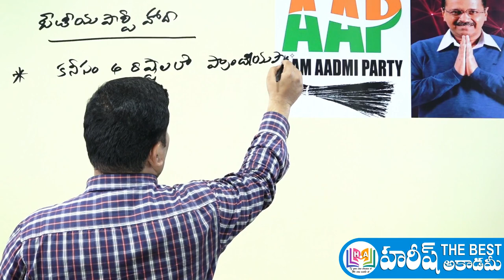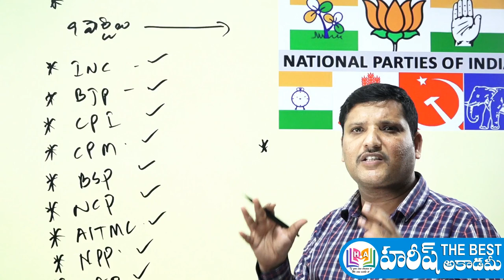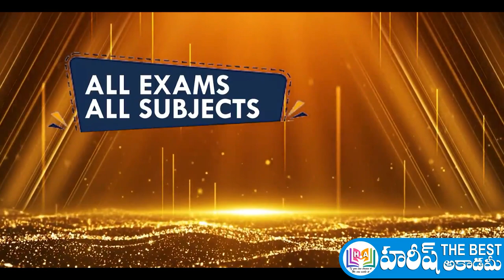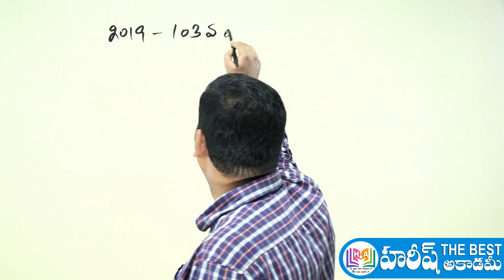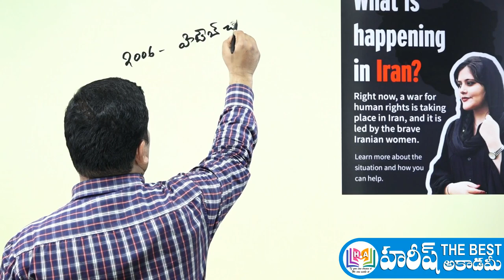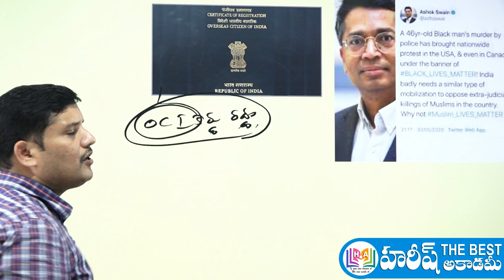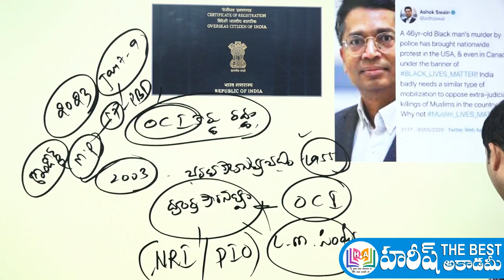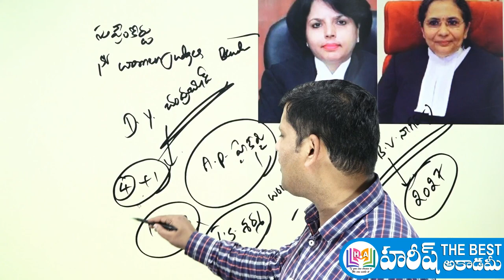Current Polity Issues| GROUP-IV | SI | Group2 | Group 3| HareeshAcademy | Group1 | EWS RESERVATIONS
ELECTION PROCESS OF INDIAN PRESIDENT
DROUPADI MURMU

Important Judgements of Supreme Court Of India
Milestone Judgements of Supreme Court Of India
గోలకనాథ్ కేస్
Golaknath Case
ఆదేశిక సూత్రాలు
Directive Principles
Current Polity Issues
Current Issues

ప్రధాన మంత్రి
మంత్రి మండలి
Prime Minister of India
President Rule in India
Article 356
Impeachment of President in India
Procedure for impeachment of the President
PRESIDENTIAL IMPEACHMENT
the president of India impeachment
రాష్ట్రపతి వీటో అధికారాలు
Presidential Veto Powers
Veto Power of the President of India
The presidential veto power explained
Pocket Veto
Absolute Veto
Suspensive veto
Indian Polity Online Classes in Telugu

Indian Polity Introduction Class
భారత రాజ్యాంగం - పరిచయం
భారత రాజ్యాంగ పీఠిక
భారత రాజ్యాంగ ప్రవేశిక
గణతంత్ర దినోత్సవం ప్రాముఖ్యత
ప్రాథమిక విధులు
భారత రాజ్యాంగం లక్షణాలు
భారత రాజ్యాంగం ఆర్టికల్స్
preamble - ప్రవేశిక
The Preamble of Indian Constitution
Preamble to the Constitution of India
Preamble of the Constitution of India
indian polity peamble
Indian polity syllabus in telugu
INDIAN POLITY APPSC
INDIAN POLITY TSPSC
INDIAN POLITY GROUP1
INDIAN POLITY GROUP2
INDIAN POLITY GROUP3
POLITY GROUP1
POLITY GROUP2
POLITY GROUP3
POLITY SYLLABUS OVER VIEW
Laxmikanth Indian Polity
OVERVIEW OF INDIAN POLITY
Most Important Articles in Indian Constitution
Indian Constitution Most Important Bits
Important Acts passed by British Government in India
How to Remember Constitution of India Easily
Important Constitutional Amendments
Indian Polity | Major Amendments of Indian Constitution
Important Acts in India before Independence
The Regulating Act, 1773
The Pitts India Act, 1784
The Charter Act of 1813
The Charter Act of 1833
The Charter Act of 1853
The Government of India Act, 1858
The Indian Councils Act, 1861
The Indian Councils Act, 1892
The Indian Councils Act, 1909 (The Morely-Minto Reforms)
The Government of India Act, 1919 (The Montague-Chelmsford Reforms)
The Government of India Act, 1935
Constitutional Development
Salient features of Indian Constitution
Preamble
Fundamental Rights, Directive Principles of State Policy and their relationship - Fundamental Duties, Distinctive features
Unitary and Federal.
Structure and functions of Indian Government
Legislative, Executive and Judiciary
Types of Legislatures- Unicameral, Bicameral- Executive
Parliamentary, Judiciary
emergency powers of the President of India
indian president and emergency powers
Judicial Review, Judicial Activism.
Distribution of Legislative and Executive Powers between the Union and the States;
Legislative, Administrative and Financial relations between the Union and the States
Powers and the Functions of Constitutional Bodies
UPSC, State Public Service Commissions, CAG and Finance Commission.
Centre- State relations- Need for Reforms
Rajmannar Committee, Sarkaria Commission, M.M. Punchchi Commission
Unitary and Federal features of Indian Constitution.
Amendment Process to the Constitution
Centralization Vs Decentralization
Community Development Programs
Balwantray Mehta, Ashok Mehta Committees
73rd and 74th Constitutional Amendment Acts and their Implementation.
Indian Political Parties
National, Regional- One Party, Bi-Party, Multi-Party Systems
Regionalism and Sub-Regionalism–Demand for New States
Sri Krishna Committee
National Integration- Threats to Indian Unity.
Welfare Mechanisms in India
Provisions for Scheduled Castes,
Tribes and Minorities, Reservations for SCs, STs and Backward Classes
Prevention of SCs and STs Atrocities Act
National and State SCs, STs and BCs Commissions,
Women’s Commission
National and State Minorities Commissions
Human Rights Commission
RTI- Lokpal and Lok Ayukt.

Women’s Commission, National and State Minorities Commissions
Human Rights Commission
RTI
Lokpal and Lok Ayukt